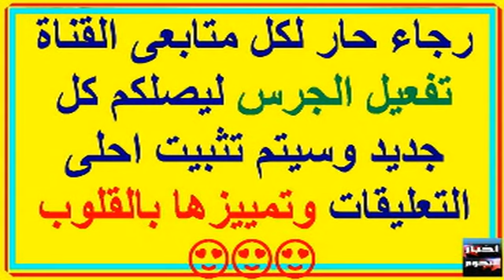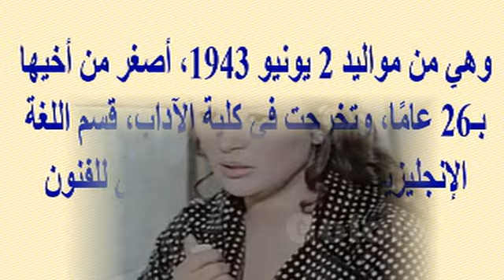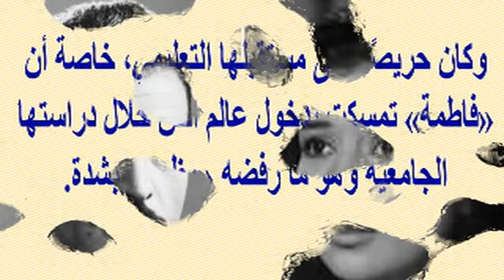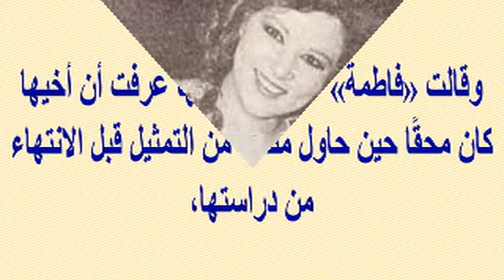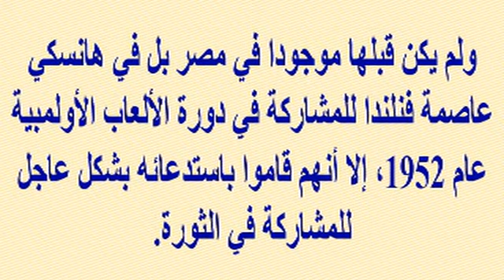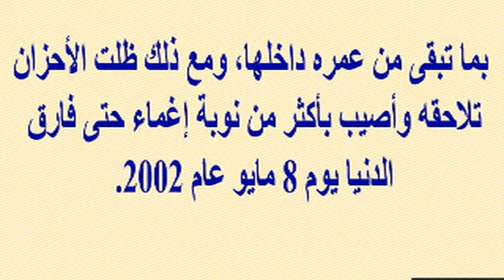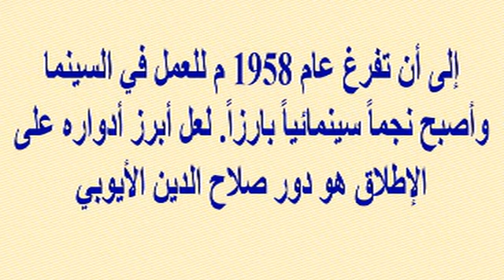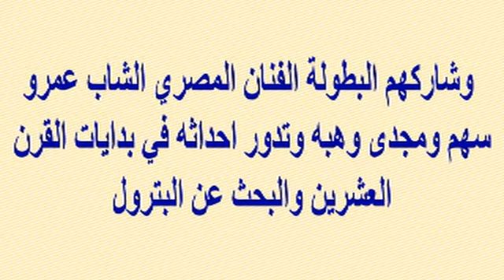رحيل شقراء السينما المصرية الجميلة أمس..رفضت أدوار الإغراء وهى أرملة شهيد وشقيقة نجم | أخبار النجوم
رحيل شقراء السينما المصرية الجميلة أمس التى رفضت أدوار الإغراء وهى أرملة شهيد ورفضت الزواج بعده وشقيقة نجم معروف ومشهور جدا | أخبار النجوم